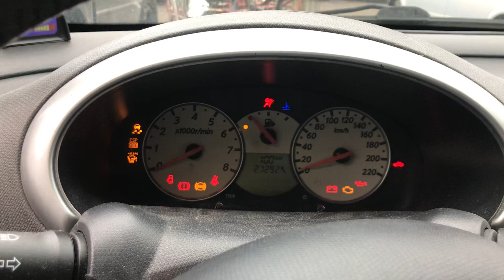Разборка Nissan - Micra K12E 2003-2010, 1.6 (VIN: SJNEEAK12U2030074) 37982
Основные характеристики:
Год выпуска: 2005
Двигатель: HR16158514A
Объём двигателя: 1.6
Тип двигателя: Бензин
Коробка передач: КПП 5-ст.мех.(МКПП)
Кузов: Хэтчбэк 3 дв.
Смотри каталог запчастей Nissan - Micra K12E 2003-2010 на :
⏰ Режим работы колл-центра:
08:00 – 20:00 – ежедневно